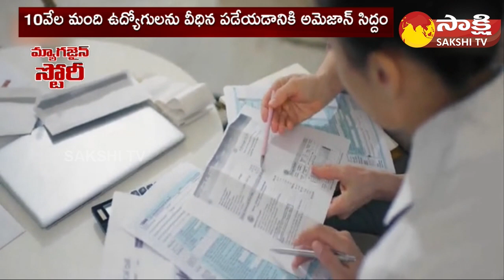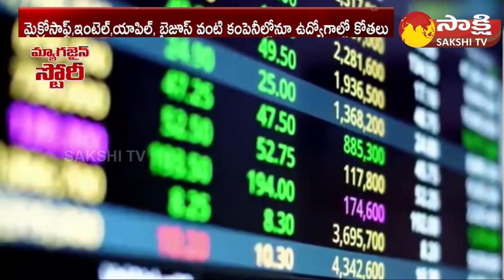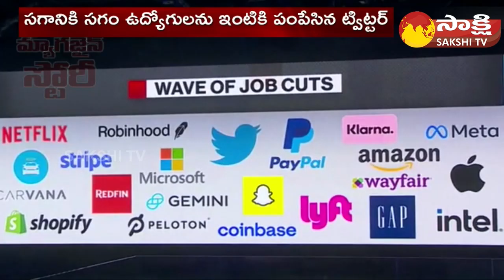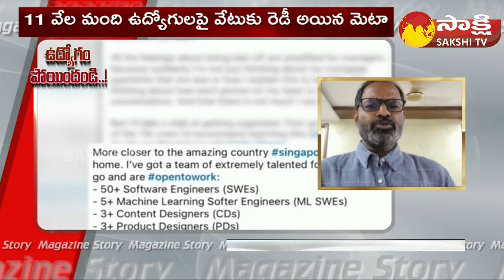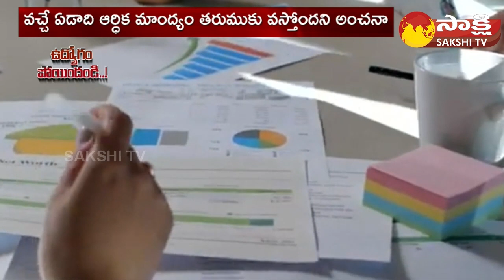Amazon,Twitter: ఉద్యోగాలు ఉఫ్ | Without Notice Jobs Layoffs | Magazine Story | Sakshi TV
Amazon,Twitter:  | Without Notice Jobs Layoffs | Magazine Story | Sakshi TV